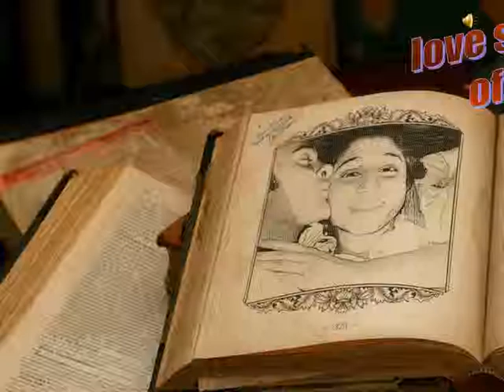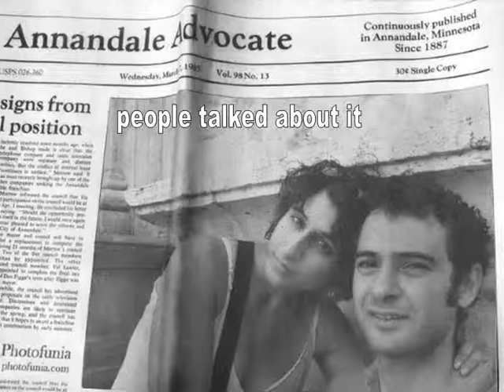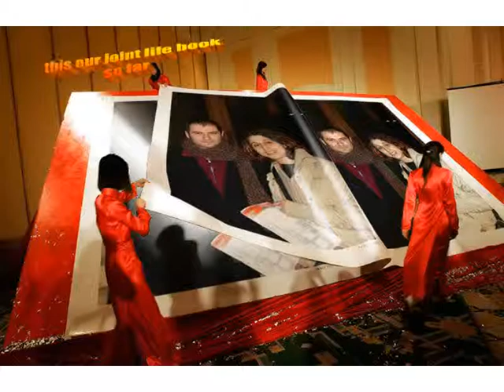bon and i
6th anniversary, pictures of us